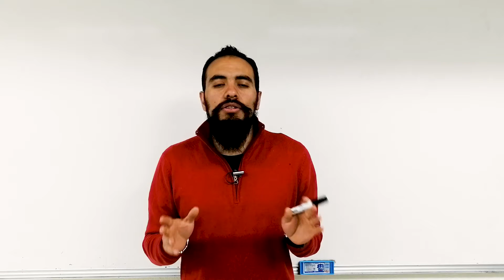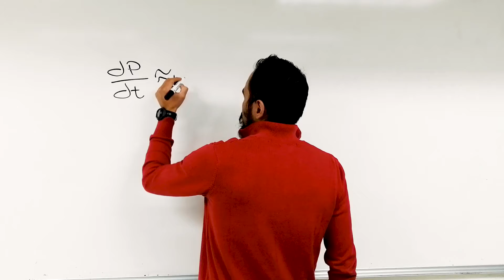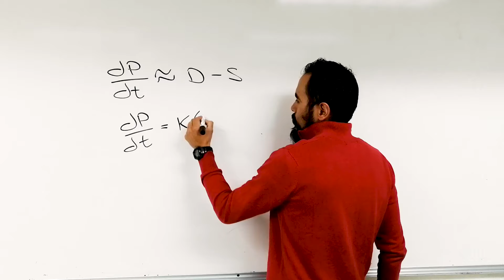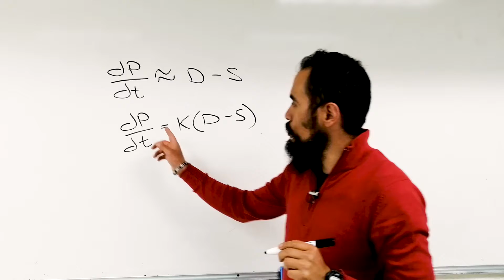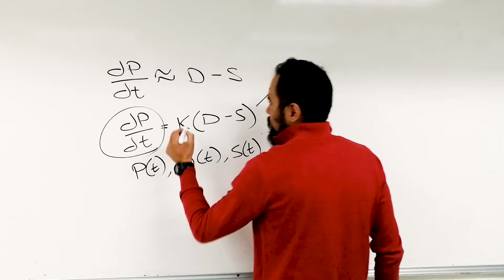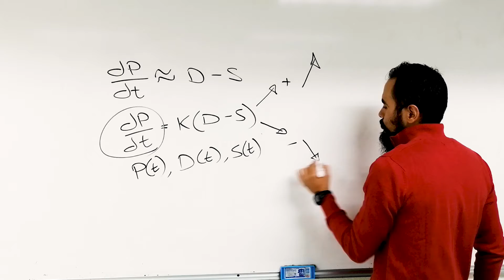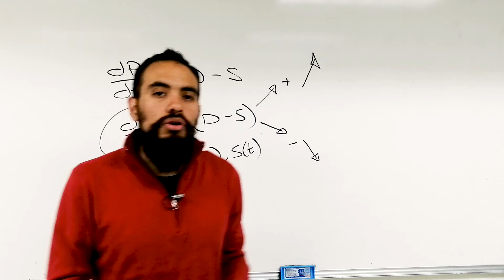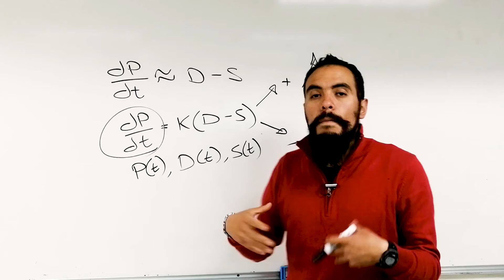Modelo de Evans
Modelo de Evans para el ajuste de precios en un mercado mediante ecuaciones diferenciales lineales de primer orden.